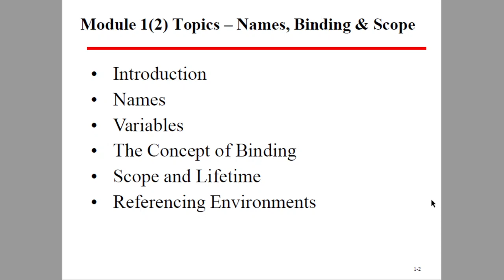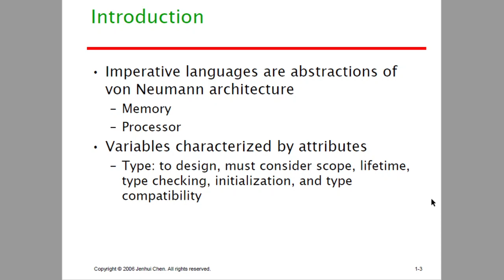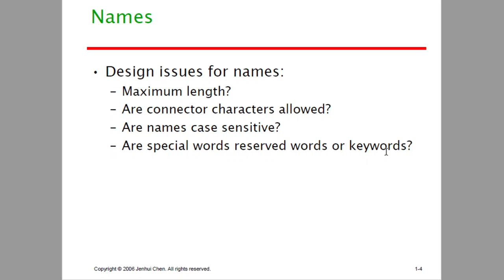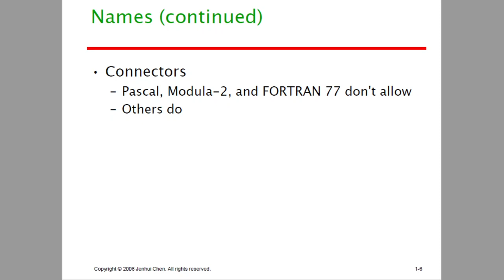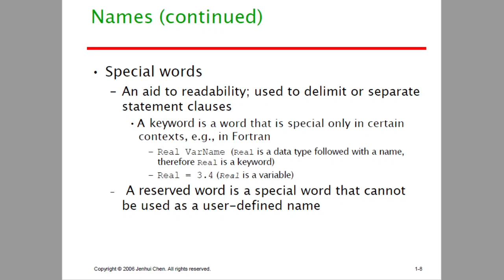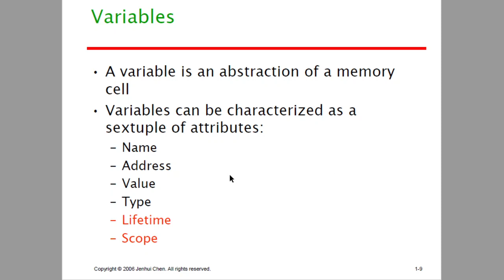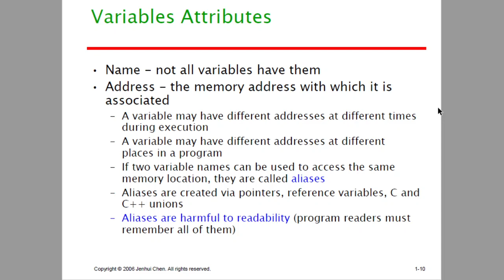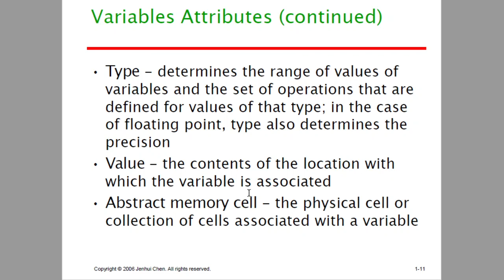Module 1- Name and Variables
.copied vedios.
programming paradigm
concept of progrsmming languages
ktu 2019 scheme s8 cst elective